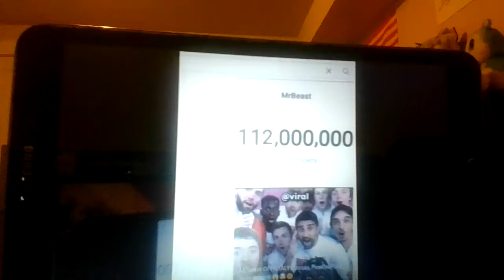Congrats to Mrbeast 112M Subscribers